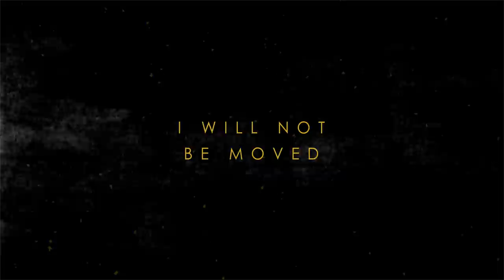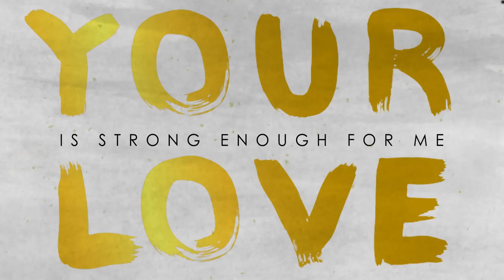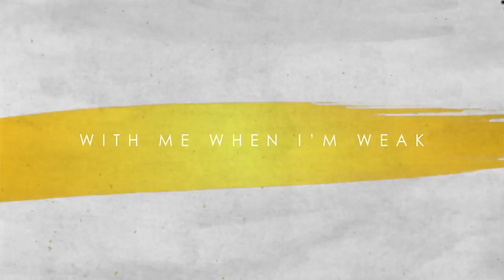Everything (Lyric Video) - Lincoln Brewster [ Official ]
Everything
Artist: Lincoln Brewster
Album: God Of The Impossible

CCLI # 7107359

LyricS

My feet may fail me
My hands may shake
My life may crumble
My heart may break
But through the darkness
You are the light
I know forever
You hold my life

Your love
Is strong enough for me
With me when I’m weak
Everything I need is in
Your love
Constant through the trial
Faithful through the night
Everything I need is in You

My faith may falter
My hope may fade
My voice may tremble
My fear may wake
But through my failures
Your mercies rise
I know forever
You’re on my side

I will not be moved
Your love will last forever
The victory’s in You

Lincoln Brewster, Corbin Phillips, Taylor Gall, Peter Burton